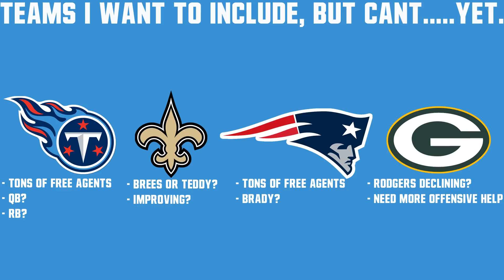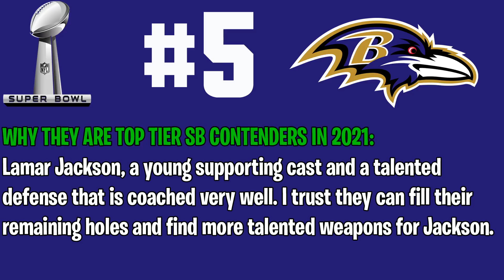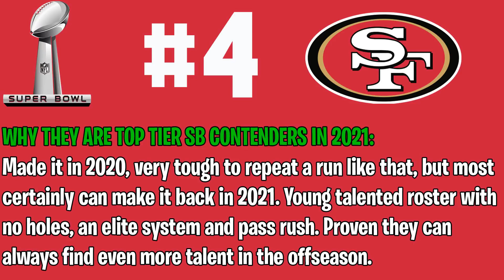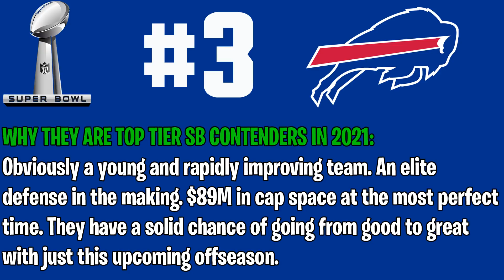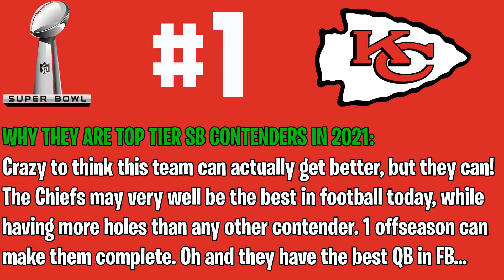Top 5 Super Bowl 55 Contenders | Who Will Win The Super Bowl In 2021?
NFL Top 5 Super Bowl Contenders For Next Season? (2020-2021)